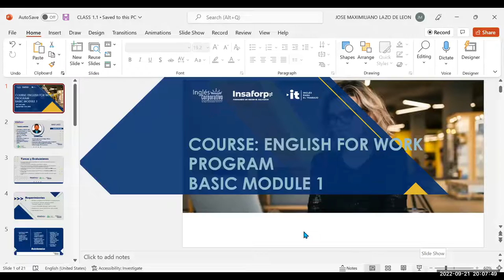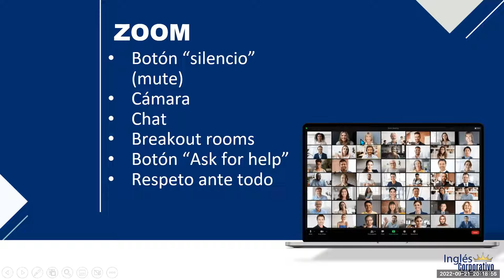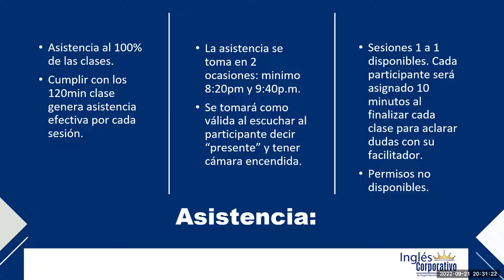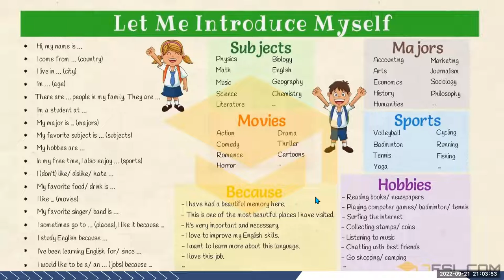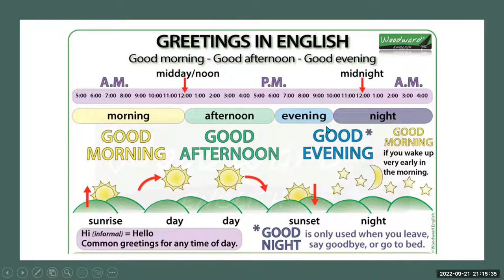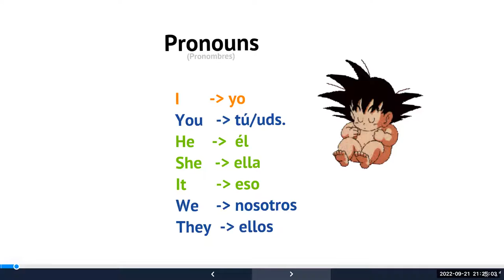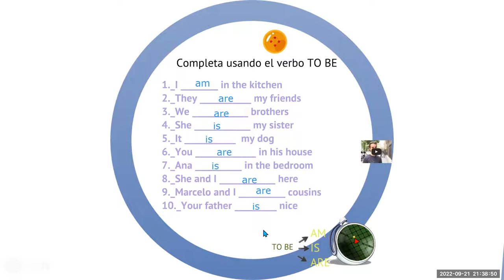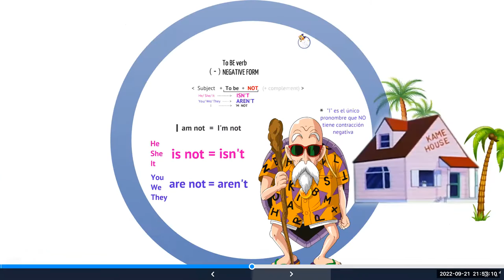Inglés Corporativo-21-09-22 Affirmative and negative statements